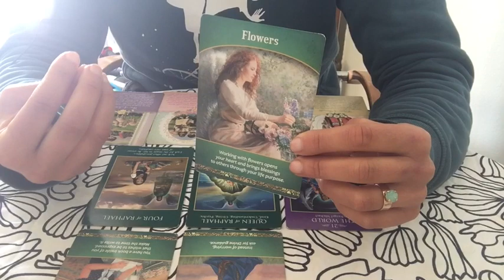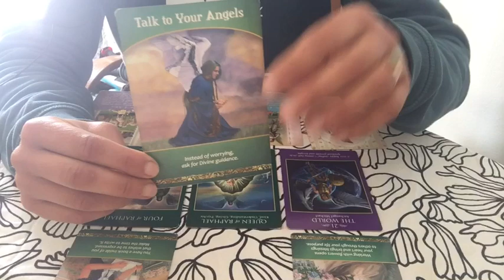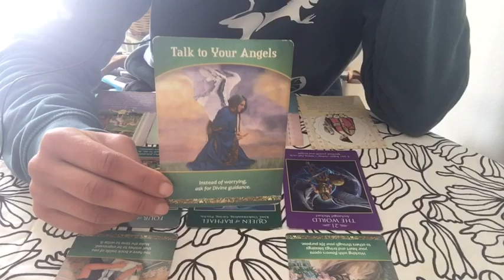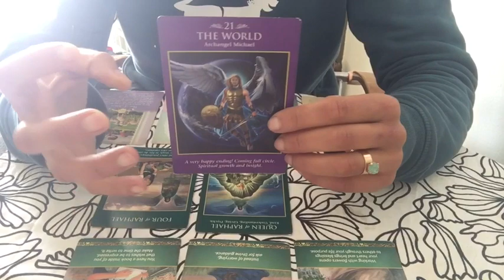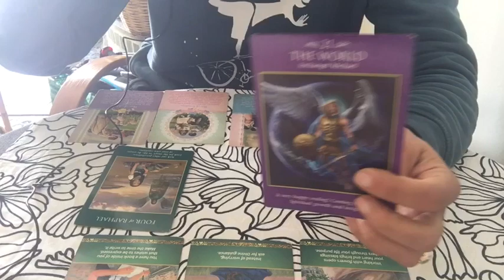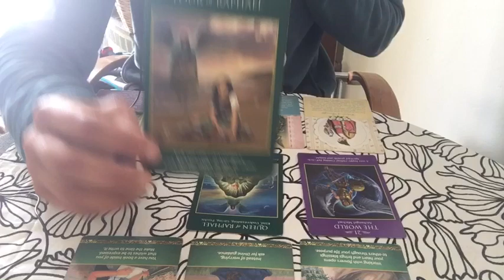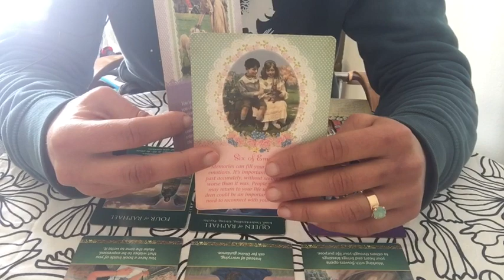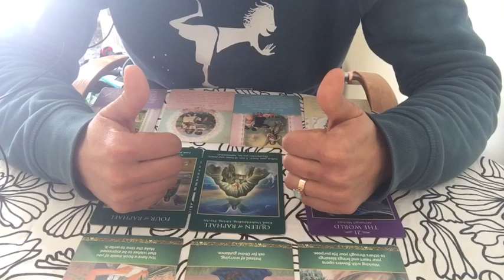Horoscope Angélique Cancer - Mars 2018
Si vous souhaitez un tirage personnalisé, vous pouvez m'envoyer un email à ou consultez mon site internet pour plus d’infos sur mes services.

et @Thatwavylife23

A bientôt!!!
Natacha

sur Facebook à That Wavy Life